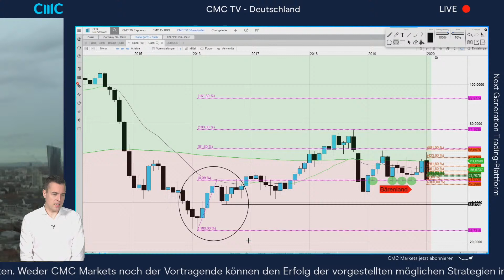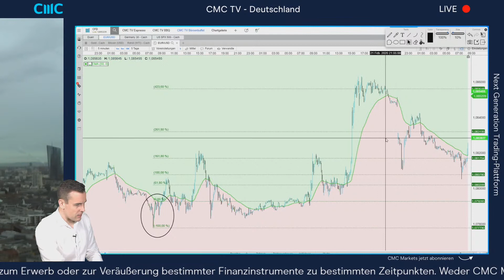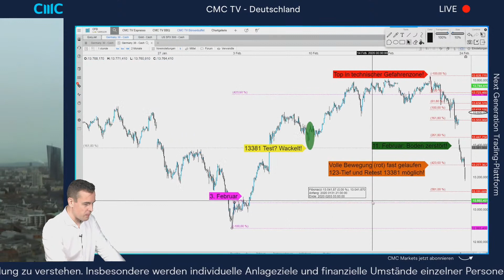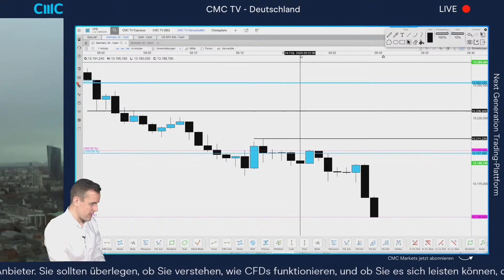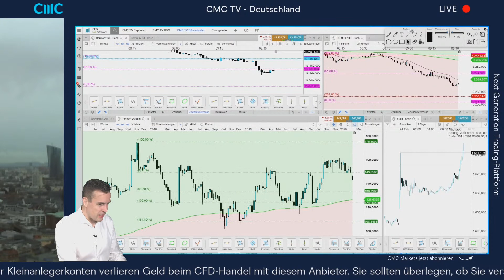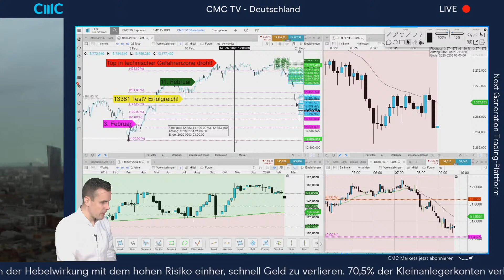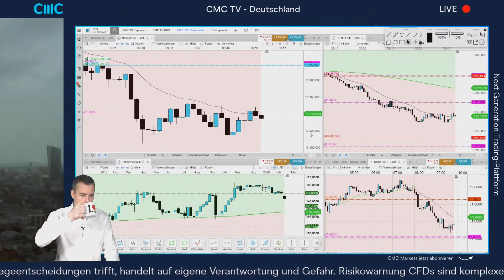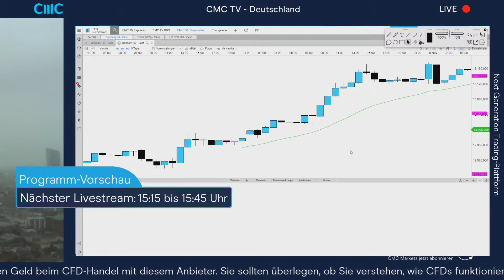DAX bricht ein - Ausverkauf bei Aktien (CMC Börsenbuffet Aufzeichnung 24.2.2020)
Liebe CFD Trader!

CMC TV ist euer CFD-Trading-Livestream auf YouTube! Der Direktlink zum Starten des Livestreams:

Börsentäglich Livestream!
8:00 Uhr: CMC Espresso (Tagesausblick)
9:00 Uhr: CMC Börsenbuffet (DAX-Eröffnung)
15:15 Uhr: CMC BBQ (US-Eröffnung)

Tipp: Alle Chartanalysen von CMC TV finden Sie im Chart-Forum in der Handelsplattform von CMC Markets!

Handeln Sie CFDs auf Indizes, Aktien, Forex, Rohstoffe, Staatsanleihen und Kryptowährungen - wo auch immer Sie gerade sind. Greifen Sie auf das Chart-Forum zu! Demo-Konto mit 10.000 Euro virtuellem Startkapital jetzt eröffnen auf

Die Aufzeichnungen der Sendungen können hier abgerufen werden:

8:00 Uhr: CMC Espresso Aufzeichnungen
9:00 Uhr: CMC Börsenbuffet Aufzeichnungen
15:15 Uhr: CMC BBQ Aufzeichnungen

Risikowarnung
CFDs sind komplexe Instrumente und gehen wegen der Hebelwirkung mit dem hohen Risiko einher, schnell Geld zu verlieren. 70,5% der Kleinanlegerkonten verlieren Geld beim CFD-Handel mit diesem Anbieter. Sie sollten überlegen, ob Sie verstehen, wie CFDs funktionieren, und ob Sie es sich leisten können, das hohe Risiko einzugehen, Ihr Geld zu verlieren.